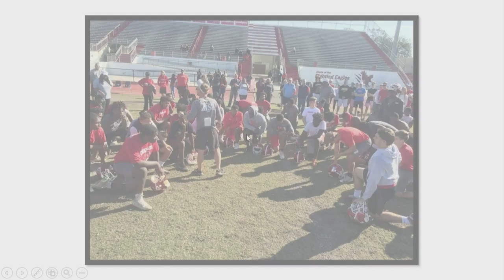City of Orlando - City Council Meeting- 2-10-2020